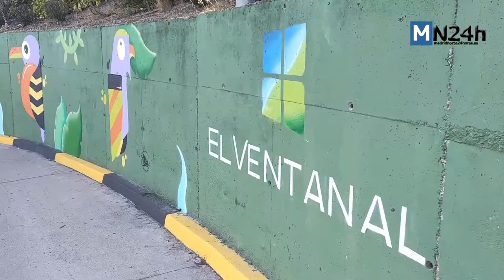El Ventanal de la Sierra de Colmenar Viejo introduce el arte urbano en su centro comercial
Un mural de 60 metros con motivos selváticos da la bienvenida en la principal entrada del Centro Comercial El Ventanal de la Sierra de Colmenar Viejo
Es el trabajo ganador del certamen de arte urbano convocado por el propio centro comercial para incluir este arte en las instalaciones
El mural ha sido ideado y pintado por Arte y Diseño San Benito de Torrejón de Ardoz entre una veintena de propuestas.